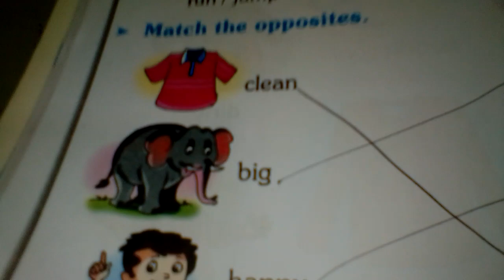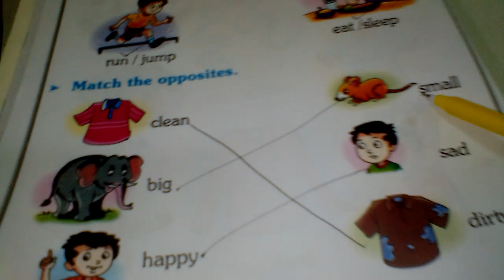LKG. ENG. PAGE NO 28